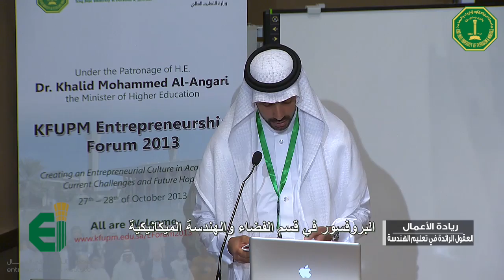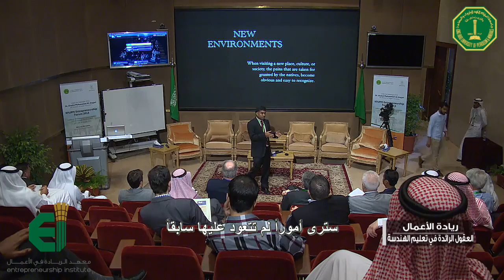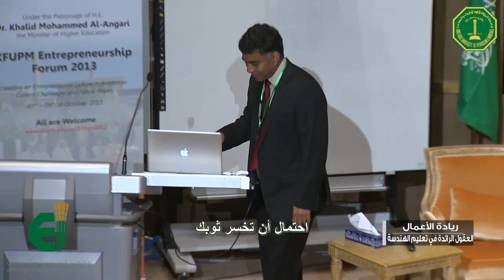Fostering Entrepreneurial Mindset in Engineering Education | Dr. Sridhar Condoor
Fostering Entrepreneurial Mindset in Engineering Education,
Dr. Sridhar Condoor,
Professor, Department of Aerospace & Mechanical Engineering, Saint Louis University.